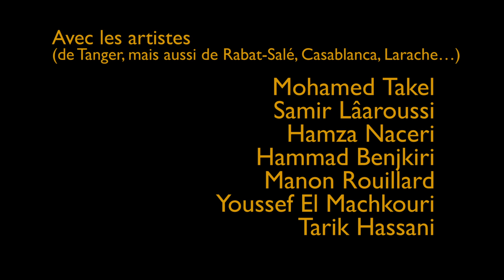FIQ! Trailer - Belfast International Arts Festival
Groupe Acrobatique de Tanger bring their phenomenal acrobatic energy to Belfast International Arts Festival with FIQ!, a luminous, acrobatic and playful ode to the young people of Morocco that is a celebration of light and colour.

An absolute treat for audiences of all ages this autumn, FIQ! will transport you to a colourful, visual world designed by celebrated artist Hassan Hajjaj. Expect magical acrobatic feats, breakdancing and freestyle football, set to the unique sounds of DJ Dino’s scratching and fiery rap in the majestic surroundings of the Grand Opera House.